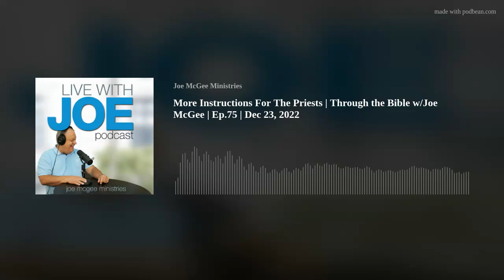More Instructions For The Priests | Through the Bible w/Joe McGee | Ep.75 | Dec 23, 2022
Did you know that the book of Job was actually the first written book in the Bible? Long before Genesis was ever written.
Ever get confused on the timeline of how things happened?
Have you ever got confused and said that Noah split the Red Sea?
Today, we continue to walk through a Chronological order of the Bible, in Joe's simple, easy to understand way.
If you've never done a Bible Study, this is the place to start.  It will help make sense of the entire Bible.
Make sure to go back and start with Part 1. which aired on June 13, 2021.  You'll be so glad you did!
Also, please SHARE this podcast with your friends!